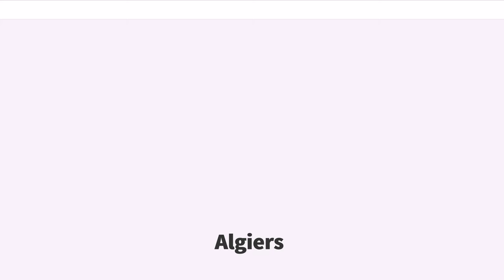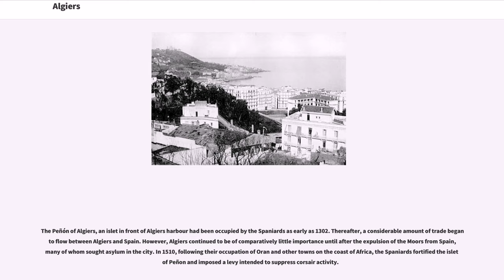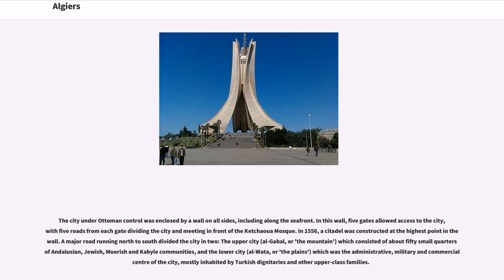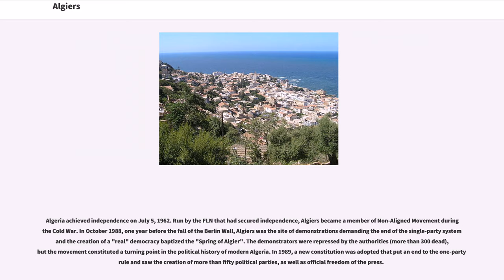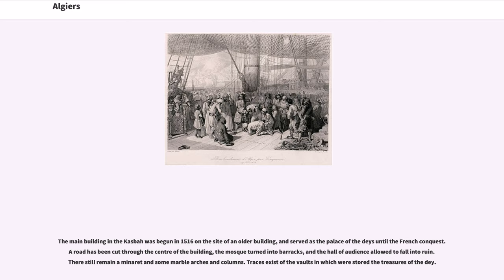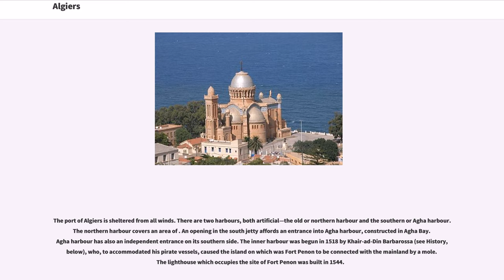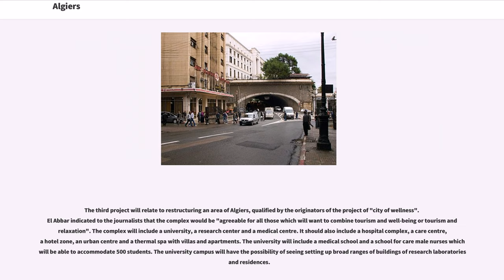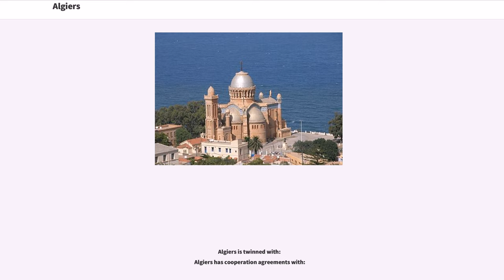Algiers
Algiers (, "Al-Jazā’er"; ) is the capital and largest city of Algeria. In 2011, the city's population was estimated to be around 3,500,000. An estimate puts the population of the larger metropolitan city to be around 5,000,000. Algiers is located on the Mediterranean Sea and in the north-central portion of Algeria.

Algiers is situated on the west side of a bay of the Mediterranean Sea. The modern part of the city is built on the level ground by the seashore; the old part, the ancient city of the deys, climbs the steep hill behind the modern town and is crowned by the casbah or citadel, above the sea. The casbah and the two quays form a triangle.

The city's name is derived via French and Catalan "Alger" from the Arabic name "Al-Jazā’ir" (), "The Islands". This name refers to the four former islands which lay off the city's coast before becoming part of the mainland in 1525. "Al-Jazā’ir" is itself a truncated form of the city's older name "Jaza'ir Bani Mazghana" (), "The Islands of the Sons of Mazghana", used by early medieval geographers such as al-Idrisi and Yaqut al-Hamawi.

In antiquity, the Greeks knew the town as "Ikosion" (), which was Latinized as Icosium under Roman rule. The Greeks explained the name as coming from their word for "twenty" (, "eikosi"), supposedly because it had been founded by 20 companions of Hercules when he visited the Atlas Mountains during his labors. In fact, the name transcribed the Punic name , "Seagull Island", again named after the site's former islands.

Algiers is also known as El-Behdja (, "The White") or "Algiers the White" () for its whitewashed buildings, seen rising from the sea.

A small Phoenician colony on Algiers's former islands was established and taken over by the Carthaginians sometime before the 3rd century. After the Punic Wars, the Romans eventually took over administration of the town, which they called Icosium. Its ruins no...